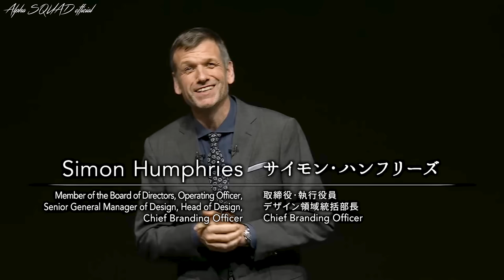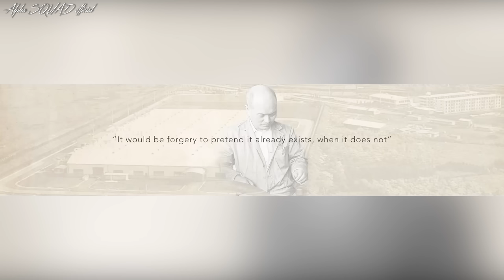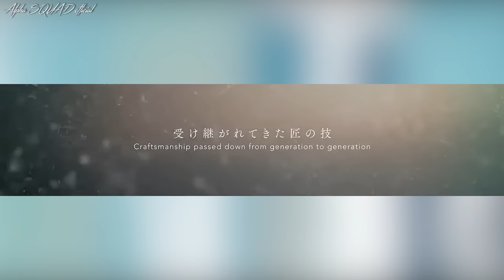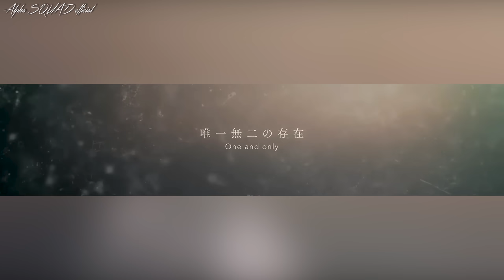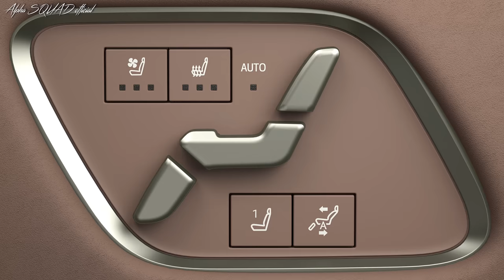2024 Toyota CENTURY SUV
2024 Toyota CENTURY SUV - The Ultimate in Luxury SUVs

Toyota's legendary Century sedan is getting a luxurious SUV variant, and it's sure to turn heads. The new Century SUV is a plug-in hybrid crossover with a starting price of nearly $170,000 USD.

The 2024 Toyota Century SUV is a limited-production luxury SUV that is only available in Japan. It is based on the same platform as the Lexus LS sedan, but it has a longer wheelbase and a more spacious interior. The Century SUV is also powered by a more powerful version of the Lexus LS's hybrid powertrain.

The Century SUV is designed to be a luxurious and comfortable vehicle for rear-seat passengers. It features reclining rear seats with individual entertainment systems, a rear center console with a refrigerator, and a rear climate control system. The Century SUV also features a variety of advanced safety features, including autonomous emergency braking, lane departure warning, and adaptive cruise control.

- The 2024 Toyota Century SUV is a unique and exclusive vehicle that is sure to turn heads.
- It is one of the most luxurious SUVs on the market, with a focus on rear-seat comfort and amenities.
- It is powered by a powerful and efficient plug-in hybrid powertrain.

Specs:
Powertrain: 2GR-FXS 3.5-liter V6 engine (Series Parallel Plug-in Hybrid System)
Transmission: e-CVT (Electric continuously variable transmission)
Drivetrain: E-Four Advanced
Price: JPY 25,000,000 / USD 170,000

Length: 5,205 mm
Width: 1,990 mm
Height: 1,805 mm
Wheelbase: 2,950 mm
Couple Distance: 1,220 mm
Weight: 2,570 kg
Seating Capacity: 4